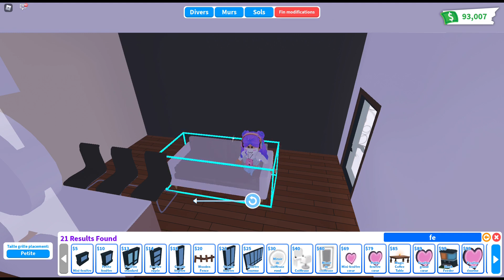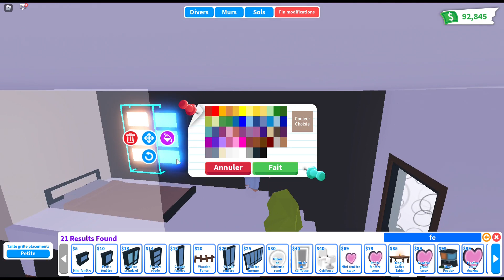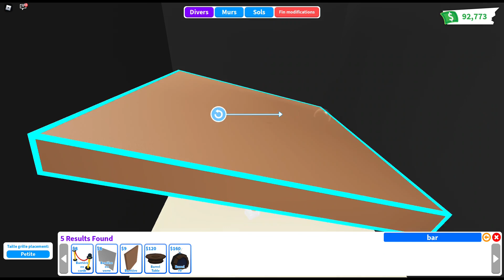Décoration d'une Tiny House | Aesthetic Tiny House 🌿🌿 ROBLOX ADOPT ME SPEED BUILD AND HOME TOUR